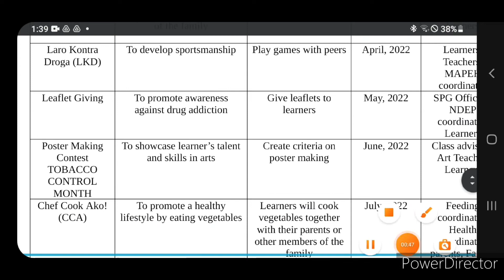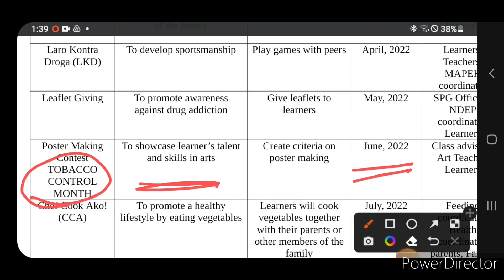ENHANCED NDEP ACTION PLAN SY 2022-2023 / COMPLETE COPY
i am happy to share my action plan.

Your subscription makes me happy po.